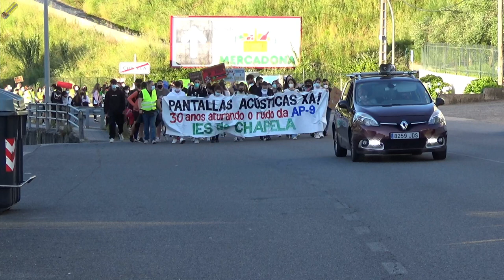04/Junio/2021. Manifestación en Chapela contra el ruido de la AP9.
Los ciudadanos de ésta parroquia de Redondela (PO), vuelven, una vez más, a exigir soluciones prometidas pero nunca ejecutadas desde hace 30 años, para el ruido de la Autopista AP9.
Destacar la presencia de los alumnos, que por las normas anti-COVID-19, están obligados a asistir a clases con las ventanas abiertas, por lo que no pueden evitar el odioso sonido de la muy cercana autopista, que, prácticamente, pasa al lado de su instituto.